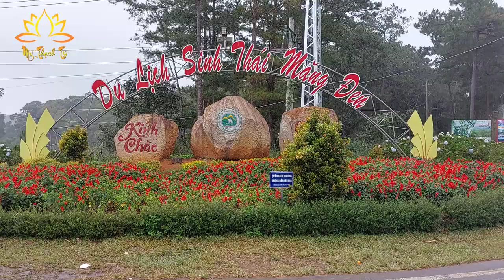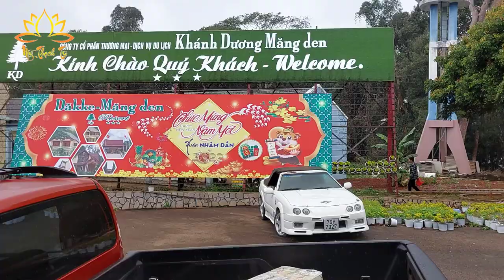Chùa Khánh Lâm - Măng Đen - Viếng Thăm Chùa Cuối Năm